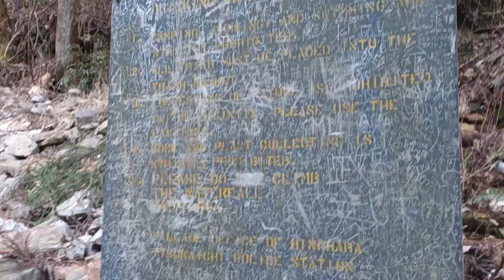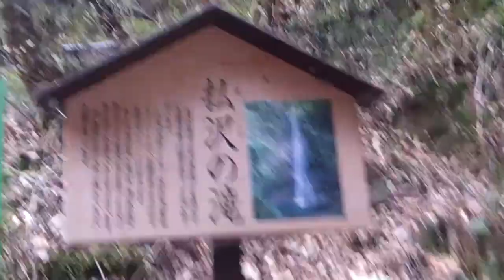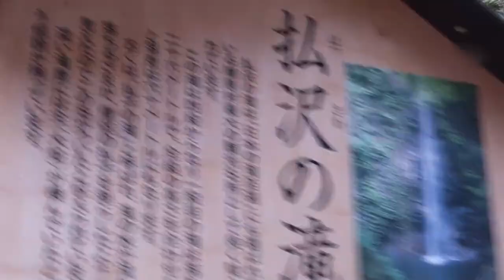払沢の滝(日本の滝百選)に行ってきました！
出没、、、アド道ック天国！！２０１４は風任せ～～～～～

スマホで撮影、ノー編集アップロード

２０１４・２・某日

東京都檜原村にある日本の滝百選、払沢の滝に行って来ました！

２月というと、、、氷瀑の期待も出来るという払沢の滝ですが、、、、

まったく氷のこの字も無い状態、、、、（泣）

どうやらアド道隊は氷瀑には縁が無いみたいです（苦笑）。